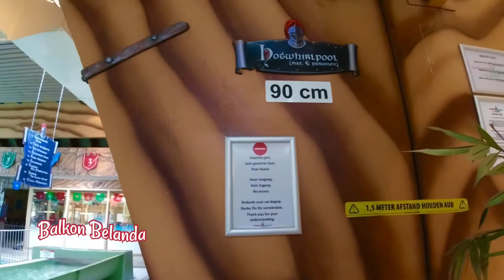OOSTAPPEN VAKANTIEPARK DE BERCKT/BAARLO-LIMBURG|| Nonsje Vlog.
It's getting hotter in the Netherlands, with temperatures potentially hitting a grand crescendo of 40 degrees C.
Hi, are you watching this video with sweat running down your back?  That moisture on your arms that you wish your shirt would hide?  Maybe you're curled up in your house when the sun is shining outside.  I now prefer to soak in the indoor pool.  The location is in  Oostappen  park De Berckt Baarlo, Limburg.
The truth is that in Holland it is hot.  The Netherlands may not be as bad as in Spain or Portugal, but the last few days I've been applying a sunblock cream, remember to stay out of the sun!
 So, let's just enjoy it guys.

Thank you so much for joining me on this journey today.💕 I hope you enjoyed my content and found it both entertaining and informative. Your support means the world to me, and it helps me continue to create quality content.

Until next time, take care, stay curious, and keep exploring!